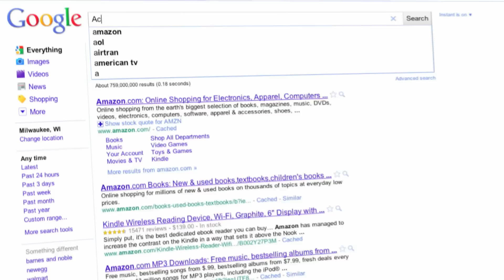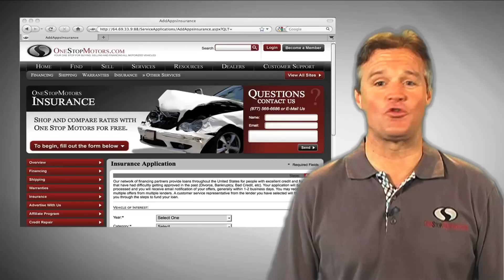One Stop Motors - Platinum Package endorsed by NASCAR driver Kenny Wallace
Kenny Wallace talks about the features and benefits of listing your used vehicle with One Stop Motors. Those features include financing, shipping, insurance and warranties for your potential buyer.